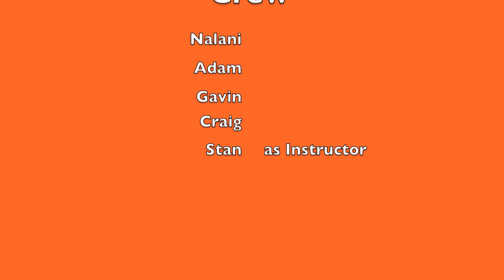Acro Class Winter 2010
3rd Ave kite board crew winter time